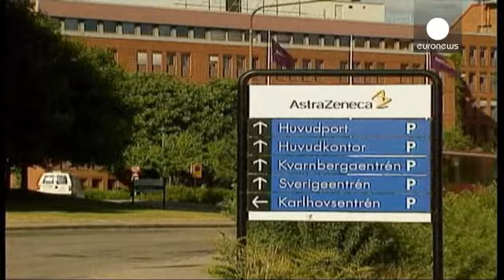واکنش وزیران سوئدی نسبت به خرید آسترازنیکا توسط فایزر - corporate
وزیران دارایی، آموزش و پرورش و اقتصاد سوئد نسبت به پیشنهاد خرید شرکت داروساز بریتانیایی - سوئدی آسترازنیکا توسط شرکت داروساز آمریکایی فایزر واکنش نشان دادند.

نیمی از زیرساخت و پنج هزار نفر از کارکنان آسترازنیکا که پانزده سال پیش از ادغام دو شرکت سوئدی و بریتانیایی تشکیل شد، در سوئد هستند.

این وزیران از سهامداران آسترازنیکا خواسته اند به طور جدی پیشنهاد خرید ارائه شده از سوی فایزر را رد کنند. این وزیران انجام چنین معامله ای را خطری برای علم و دانش و اشتغال می دانند.

آسترازنیکا، هفته گذشته برای...